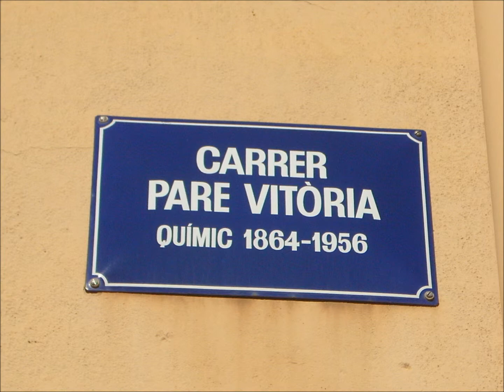Pare Eduard Vitòria (B)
Carrer Pare Vitòria